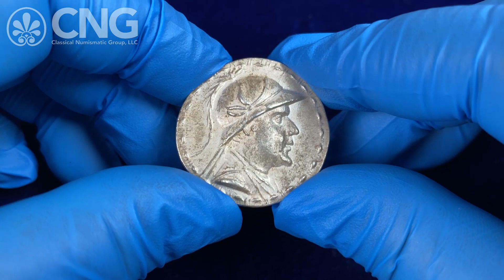CNG 121, Lot 664